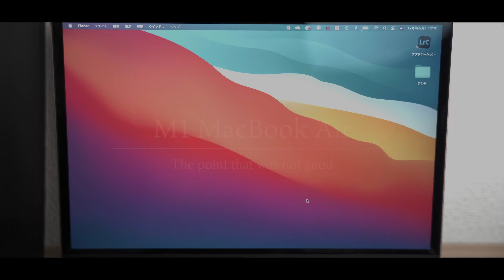【長期レビュー】M1 MacBook Airのどうしても不満に感じた３つのポイント【購入前にチェック！】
00:00 オープニング
00:41 最近M1MacBookAirについて思うこと
01:48 僕の使っているMacのスペック
02:35 不満点①ポートの数が少ない・拡張性が低い
05:02 不満点②重たい作業になるとやっぱり・・・
06:28 不満点③ハードの部分が全く進化していない
07:48 もちろん良い点もたくさんありますよ！
09:24 まとめ